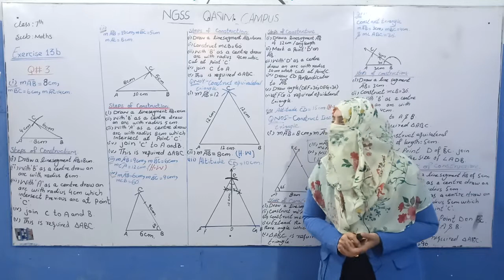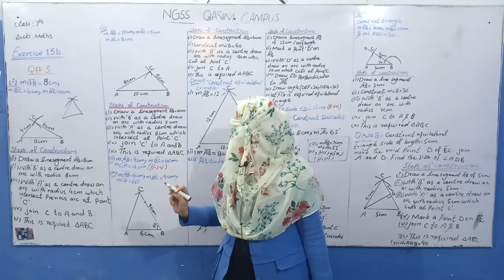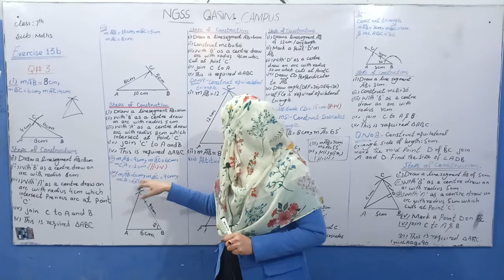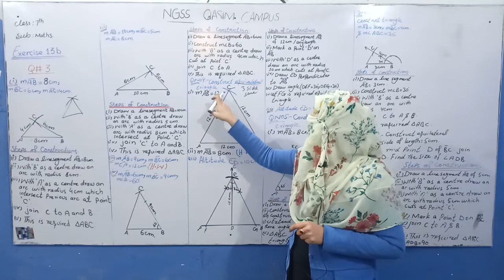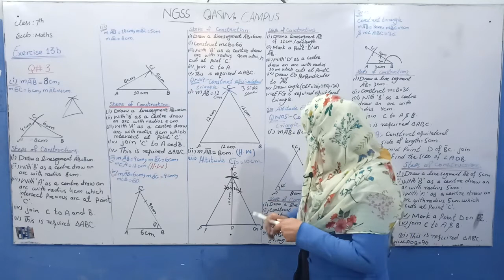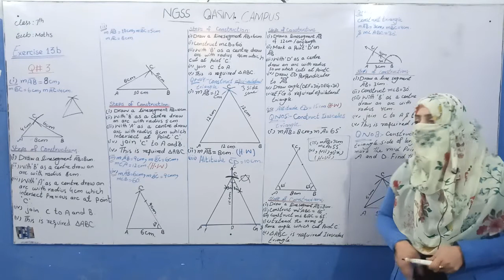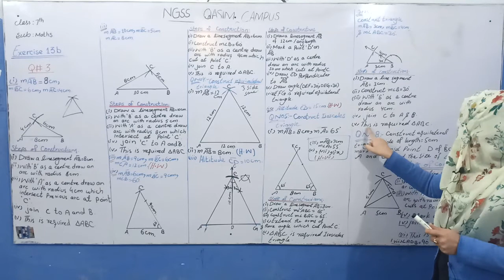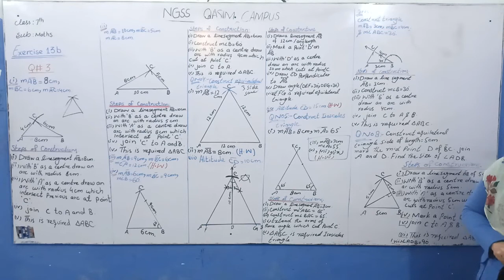7th Math Lecture 15 | Exercise 13b